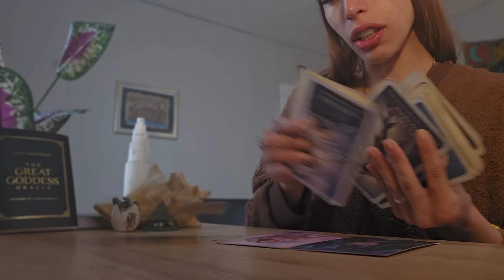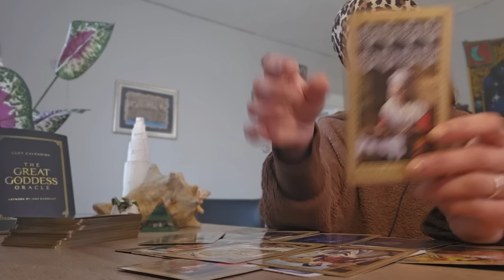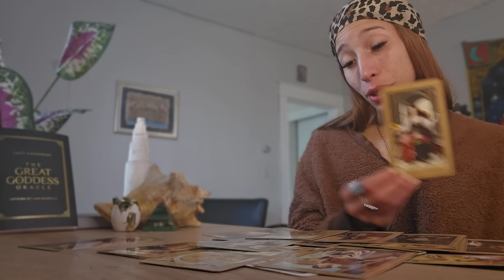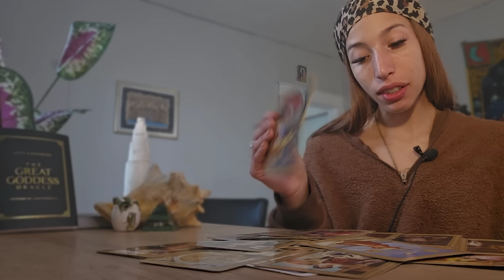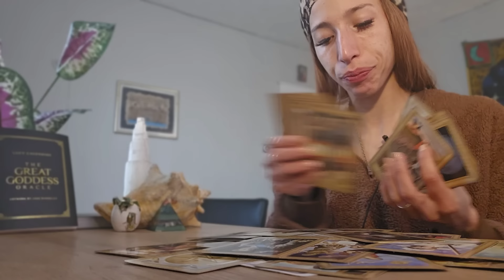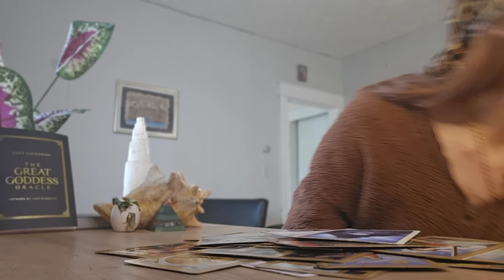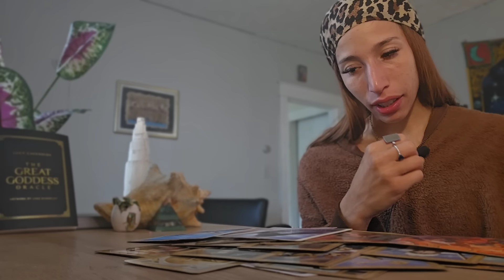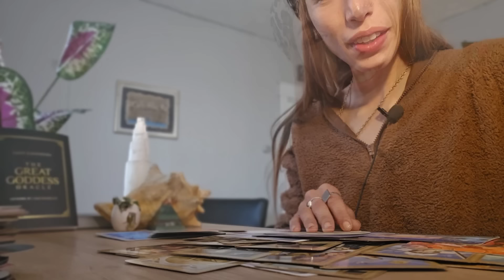PISCES ♓️ LET THIS GO, & DOORWAYS 🚪 OPEN UP FOR YOU❗️YOU ARE PROMOTED TO NEW LEVELS, NO OLD DEVILS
👇🏽BOOKING
144BLUEROSETEMPLE.COM

❤️1:1 Private Session (30 min/1hour): 144 usd/222 usd
❤️Akashic Records 244.44 usd

🌹 FOOLS JOURNEY (4 weeks) 77 usd

🪽 GET USUI REIKI 1 CERTIFIED ONLINE W/ ME ❗️🪽
➡️ Every 3rd Saturday of the Month 12 pm est to 530 pm est